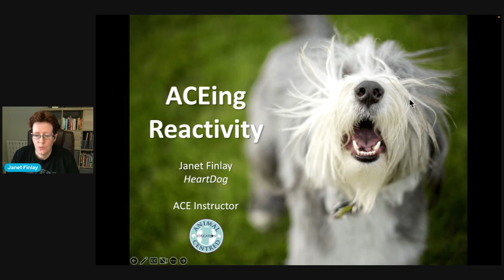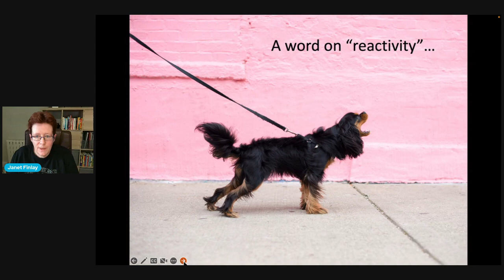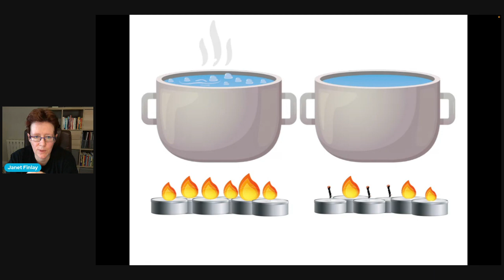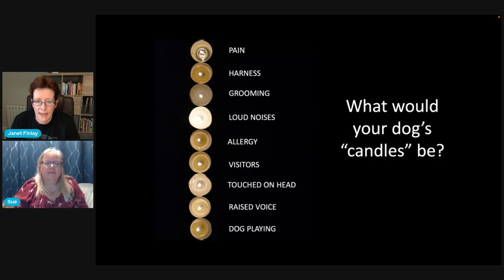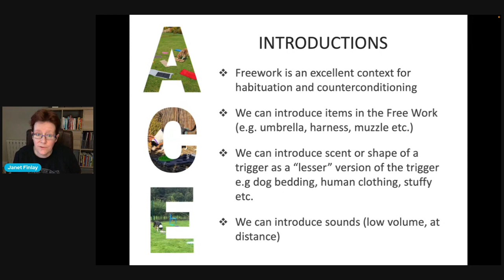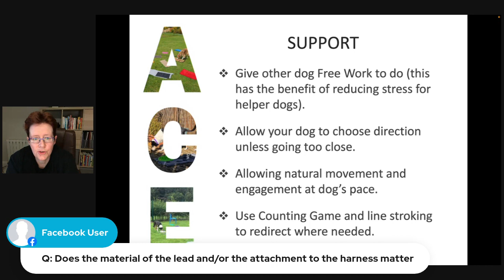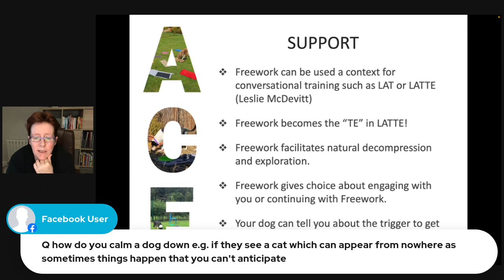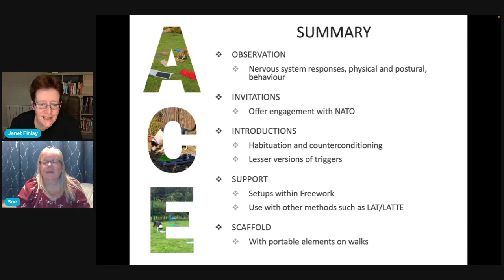ACEing Reactivity with Janet Finlay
Janet's presentation for ACEing August month. She looks at how ACE can support dogs who can react to people, other dogs or other things in their environment; how ACE helps us identify factors that might be contributing to our dog’s reactions; how it provides a meaningful, choice-based context for counter conditioning and how we can take ACE out on the road with us to support our dogs to decompress when needed.

This was originally presented as part of ACEing August. Please go to that group for more on ACE